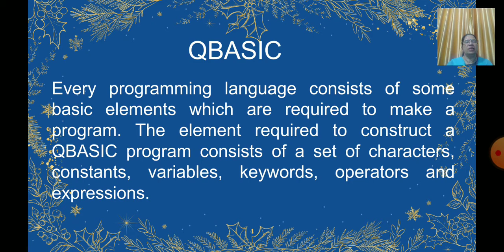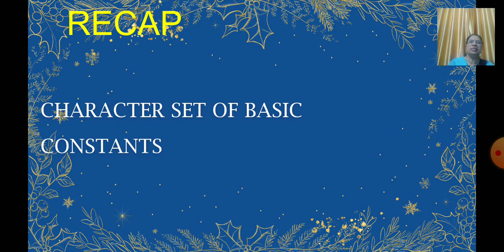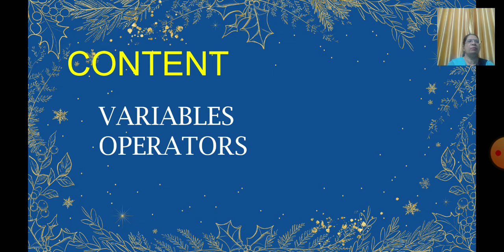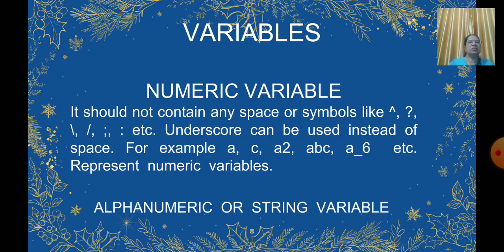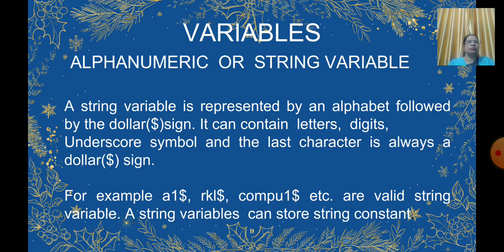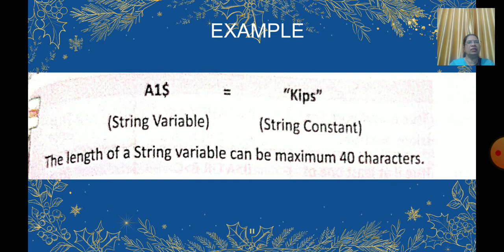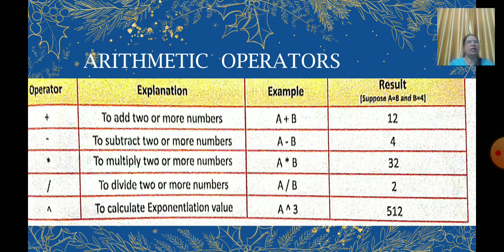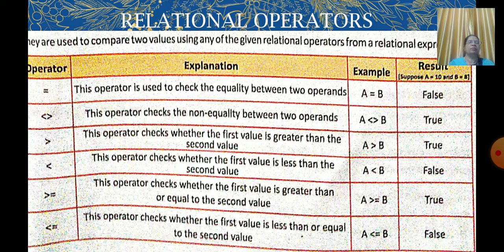Class_5 to 7_Computer_Introduction to Qbasic_part-3